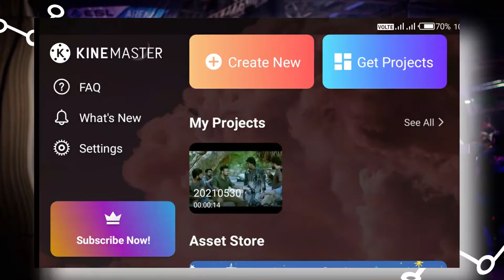अपने Video में Unlimited Layer कैसे Add करे || Secret Trick || Kainmaster 2021 || Short Video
1). Kinemaster Video Editing Full Tutorial in Hindi

2).  Professional Video Editing on Mobile in Hindi 2021

3). kinemaster video editing

4). video editing

5). kinemaster video kaise banaye

6).  template video

7). How to Make Trending WhatsApp status video in kinemaster Ishakkt tech

8). How To Edit YouTube Videos For Beginners (FREE)

9). Online Video Editor (Invideo Tutorial)

10). Professional Mobile Video Editing Full Course

11). KineMaster Video Editing Tutorial in Hindi

12). KineMaster - Professional Mobile Video Editing Tutorial

13). Complete Video Editing Course In Hindi

 14). Editing Tricks for Youtubers in Kinemaster📲

15). Must Try | Kinemaster Tutorial

16). A2 Sir कोनसी APP से VIDEO EDITING करतेै हैं

17). 35 Hidden KineMaster Features in 2021-You Must Know

18). kinemaster video editing

19). video editing kinemaster video kaise banaye

20). template video

21). how to edit videos for youtube on mobile

22).  youtube ke liye video kaise edit kare KineMaster

23). Professional Video Editing From Kine Master in Hindi

24).  Kine Master Video Editing Tutorial 2021

Short Video || Short info || 1min video || Trending short || YouTube Short || YouTube Shorts || Short beta || Shorts Beta || YouTube